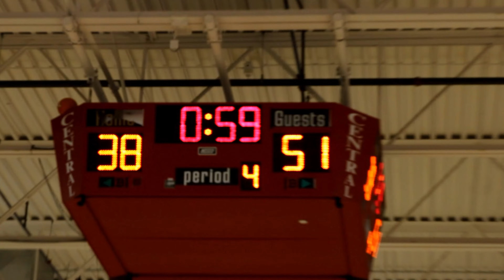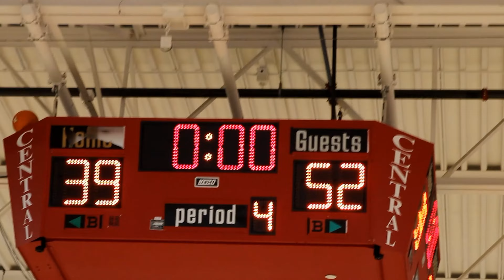Skiatook at Central Montay Davis sets a new school record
Skiatook beats Central girls
 39-52
Lintree.com/rayfilms918